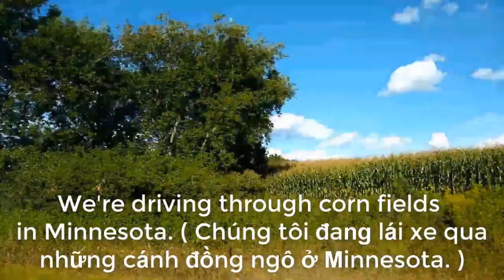BABA VANGA, nhà ngoại cảm.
BABA VANGA, nhà ngoại cảm. Tin tức đó đây.